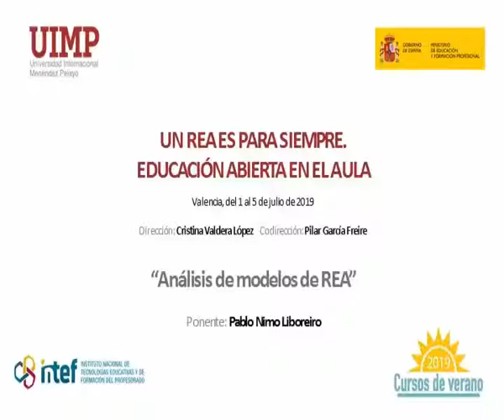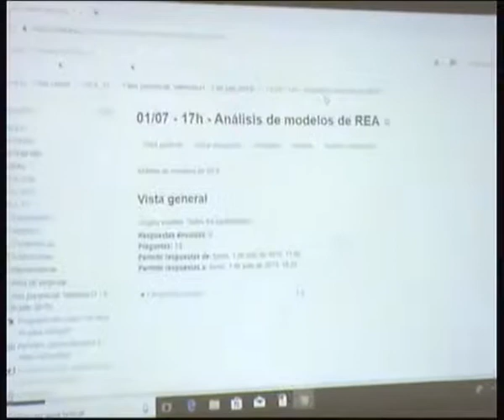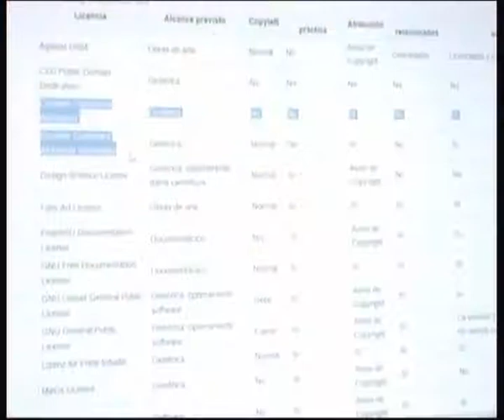5 Análisis de modelos de REA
Ponente: Pablo Nimo Laboreiro